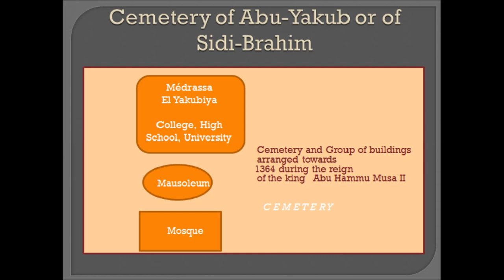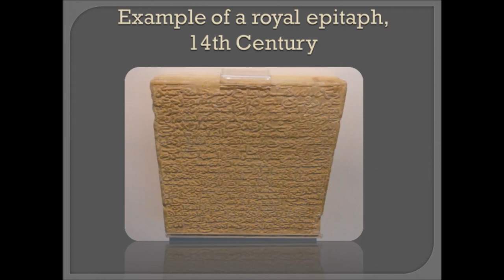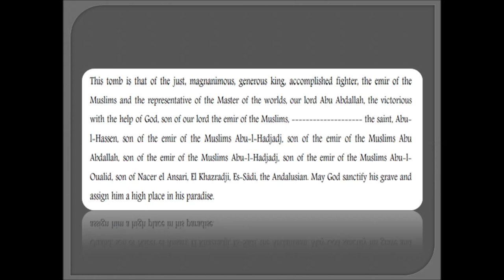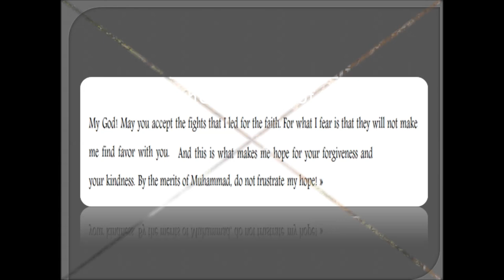(English) The epitaph of the last king of Granada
This video highlights the text engraved on the tombstone of the last Muslim king of Andalusia, found in Tlemcen, Algeria, in 1851. This is the tomb of Abu-Abdallah Mohammed, nicknamed Boabdil, el rey chico or the child king, Ez-Zoghbi or the unfortunate, el moro or the Moor, the last Nasrid king of Granada, who after leaving the Alhambra and his kingdom, sought asylum with the Zianid king Mohammed Ettsabiti and died in Tlemcen, in 1494, when he was not even 40 years old.

Tombstone of Boabdil, last Muslim king of the Iberian Peninsula, epitaph of the last Nasrid king of Granada, Boabdil, his tombstone, tombstone of Boabdil the Child King, tombstone of the Moorish king Boabdil tombstone of the last Nasrid king of Granada, Boabdil, Nasrid king of Granada buried in the cemetery of the Zianid dynasty in Tlemcen, Algeria, Boabdil, his epitaph in Arabic translated into English, Boabdil, his tombstone in white marble engraved with Arabic characters of Andalusian type, Text from the tombstone of Boabdil in the light of the comments of the Mufti of Tlemcen Si Hammou Benrostane and Charles Brosselard, Boabdil, discovery of his epitaph by French military engineering troops, Tombstone of Boabdil found in Tlemcen during excavation work directed by Charles Brosselard (period of French colonization of Algeria)King Boabdil his missing tombstone from the museum of Tlemcen (Algeria)